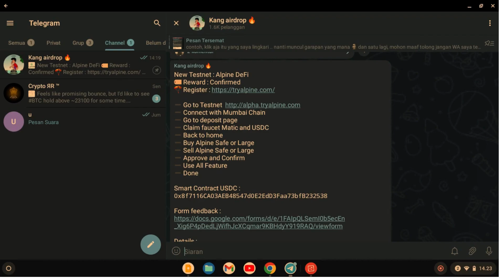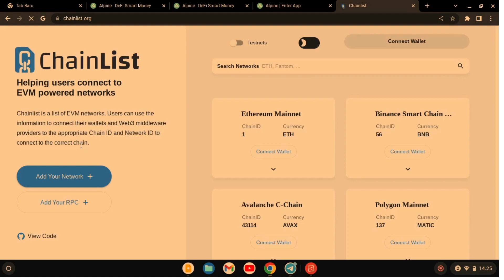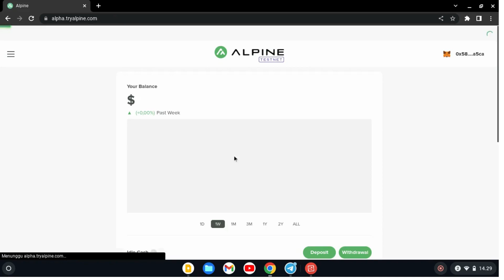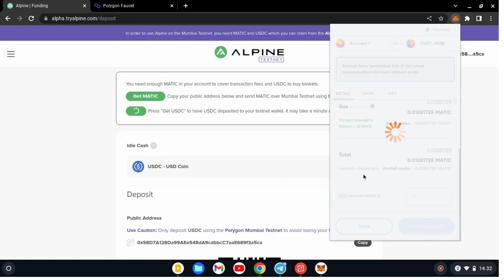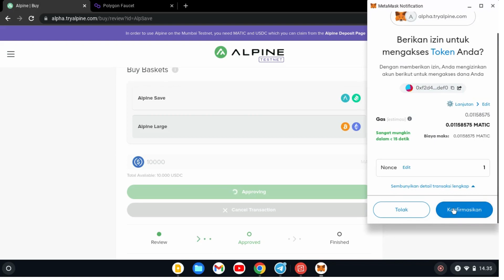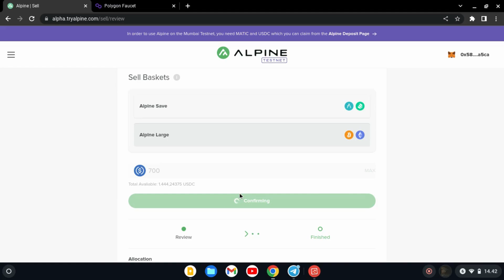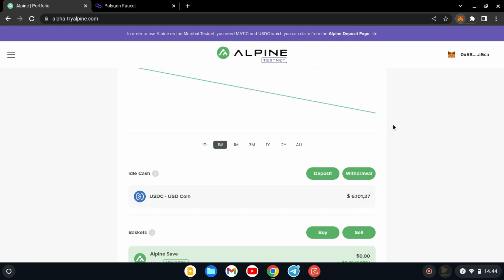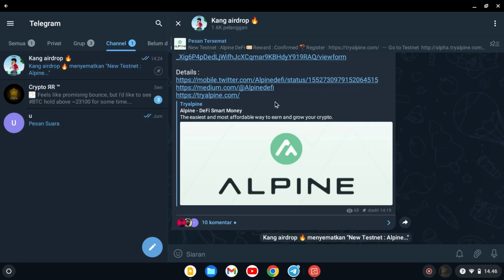Dapatkan Ratusan dollar dari Alpine Defi tesnet || full tutorial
btw disini saya jelaskan tutorialnya mas , kalo mau dpt banyak garap 6969 akun hahaha

-untuk Cv kripto,hasil airdrop maupun paypal bisa ke admin (wa pribadi hanya untuk Cv)
-untuk yang ingin gelud & diskusi garapan di

PERHATIAN !!
saya disini selaku content creator hanya share informasi & airdrop yang SEKIRANYA legit & jadi uang.untuk hasil kita pasrahkan saja pada yang mengatur rezeki masing".
yang namanya airdrop tidak bisa jadi patokan pasti landing & pasti cair. ada kalanya airdrop itu abu & scam.
-KODE REFFERAL : kebanyakan yang saya share di video ini atau deskripsi itu adalah kode refferal saya. bagi yang mau pakai silakan & yang tidak mau ya tidak masalah. saya tidak pernah memaksa siapapun untuk memakai kode/link refferal saya.